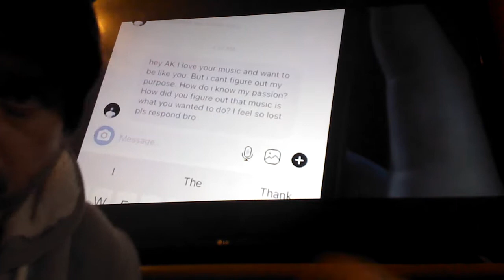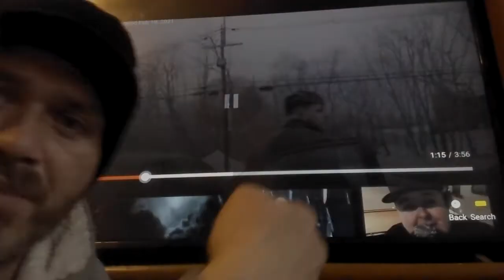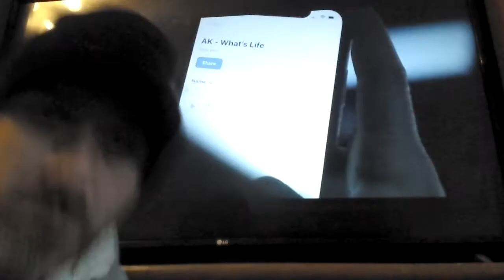AK - What's Life (Official Music Video) Reaction!!